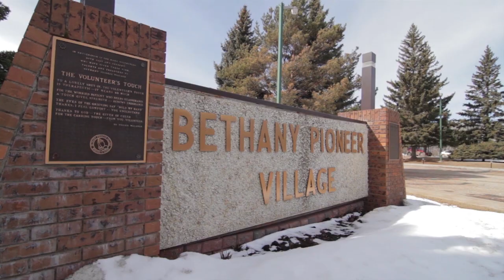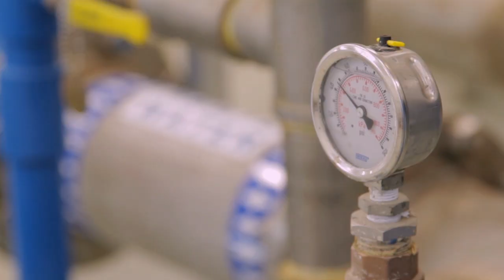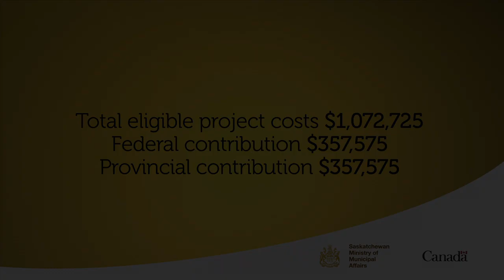Middle Lake - Water Treatment Plant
The Village of Middle Lake upgraded their water treatment plant to service residents and neighbouring communities providing safe, reliable water.